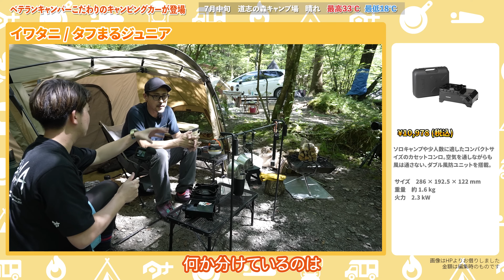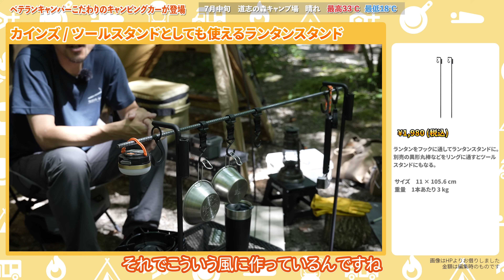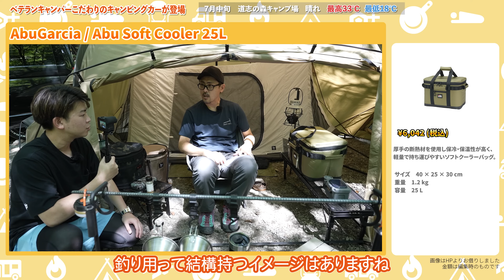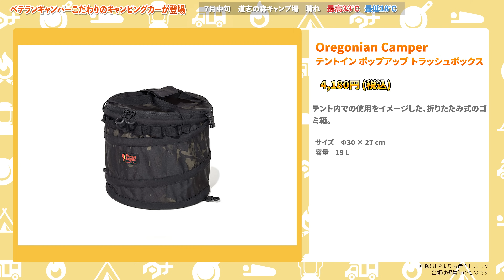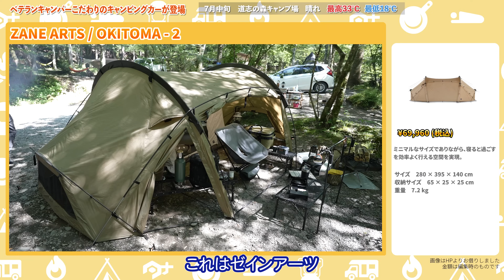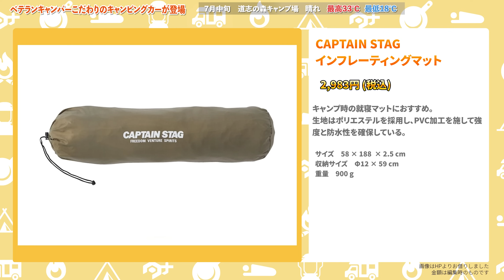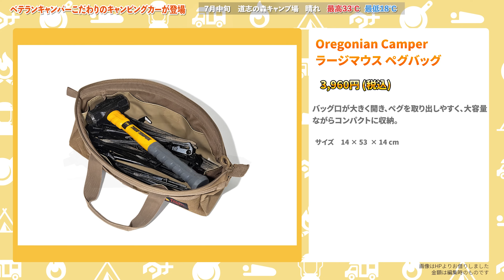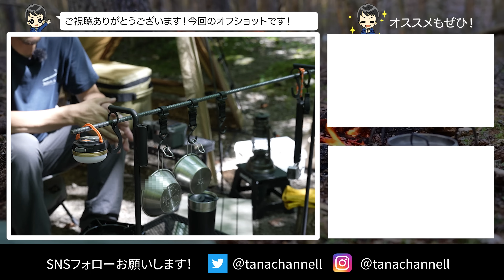【歴15年】厳選ソロキャンプ道具 快適キャンピングカーも登場 #349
車中泊使用のハイエースもかっこよく川の前で気持ちよさそうにキャンプを楽しんでいました！真似したくなりますね！

・Iwatani タフまるJr.

・カインズ カインズ ツールスタンドとしても使えるランタンスタンド

・ZANE ARTS GRARTHAMMER

・STANLEY(スタンレー) ゴー真空タンブラー 0.47L

・クオルツ ロール テーブル ・ ミニ

・アブガルシア(Abu Garcia) ABUソフトクーラー 25L

・FEUERHAND(フュアーハンド) ベイビースペシャル 276

・Barebones(ベアボーンズ) レイルロードランタンLED

・ZANE ARTS MOBI BOX

・オレゴニアンキャンパー Oregonian Camper ポップアップ トラッシュボックス

・UNIFLAME ファイアグリル

・ZANE ARTS OKITOMA-2

・Helinox(ヘリノックス) タクティカルチェアL

・キャプテンスタッグ インフレーティングマット

・FORCLAZ (フォルクラ)  TREK 500

・オレゴニアン キャンパー(Oregonian Camper) Large Mouth Peg Bag

【目次】
00:00  　オープニング
03:33 Iwatani タフまるJr.
05:24 カインズ カインズ ツールスタンドとしても使えるランタンスタンド
05:53 ZANE ARTS GRARTHAMMER
06:07 STANLEY(スタンレー) ゴー真空タンブラー 0.47L
06:53 クオルツ ロール テーブル ・ ミニ
07:31 アブガルシア(Abu Garcia) ABUソフトクーラー 25L
09:34 FEUERHAND(フュアーハンド) ベイビースペシャル 276
09:44 Barebones(ベアボーンズ) レイルロードランタンLED
10:05 ZANE ARTS MOBI BOX
10:16 オレゴニアンキャンパー Oregonian Camper ポップアップ トラッシュボックス
10:51 UNIFLAME ファイアグリル
11:55 ZANE ARTS OKITOMA-2
12:10 Helinox(ヘリノックス) タクティカルチェアL
13:19 キャプテンスタッグ インフレーティングマット
13:29 FORCLAZ (フォルクラ)  TREK 500
14:10 オレゴニアン キャンパー(Oregonian Camper) Large Mouth Peg Bag